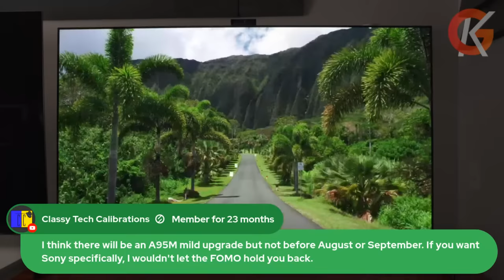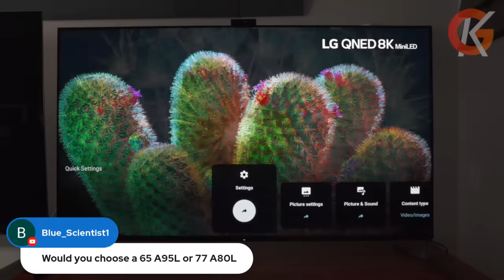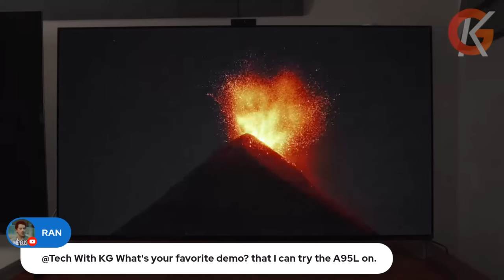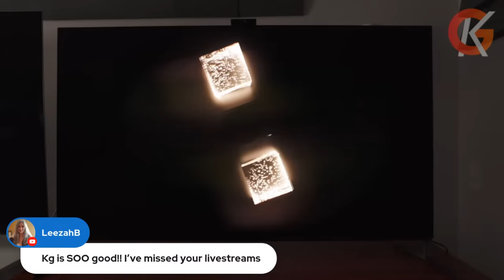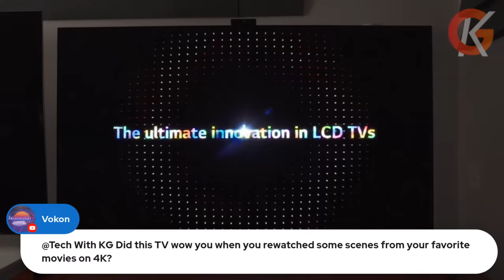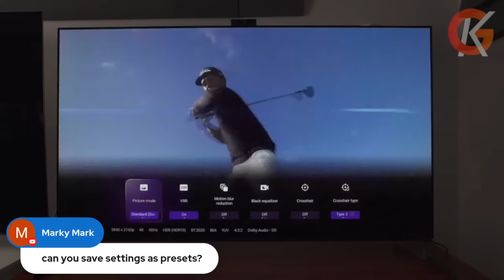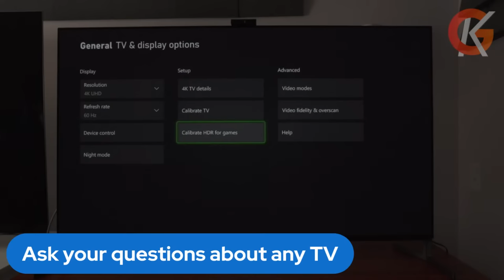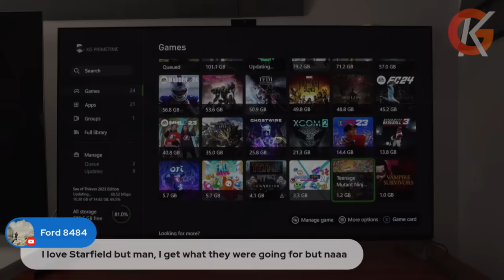The #1 TV Of The Year? | Sony A95L QD-OLED Live + Q&A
Live demo and overview of 2023 Sony Bravia XR A95L QD-OLED Master Series TV